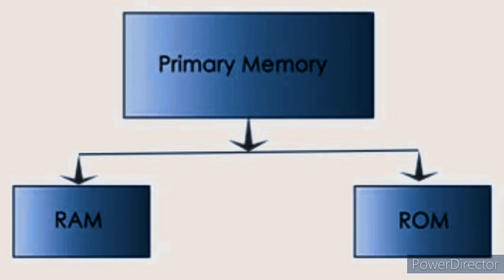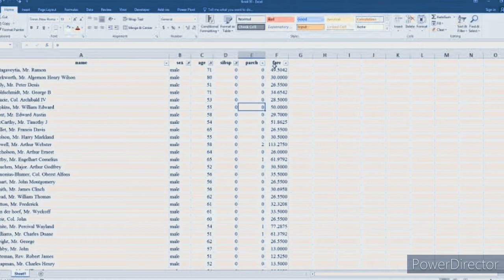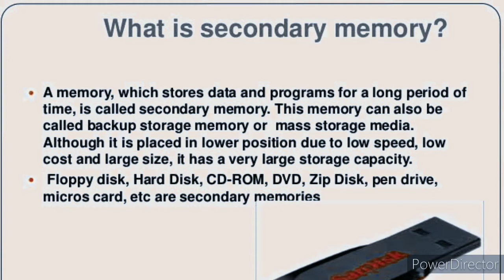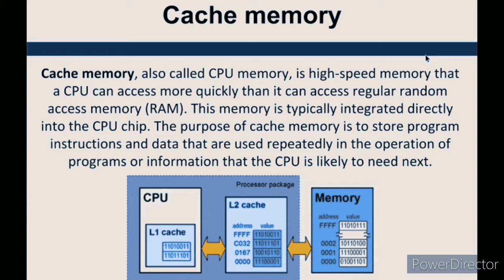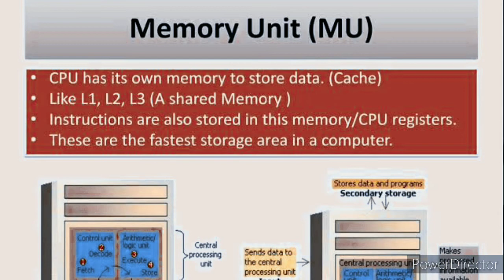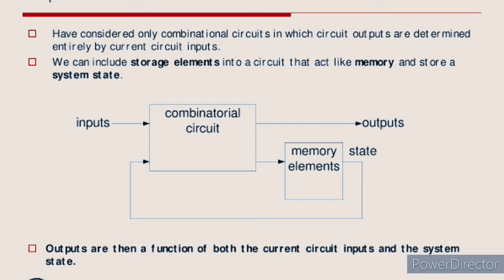Ram Memory And CPU Part-4 || royal Punjabi pinda wale